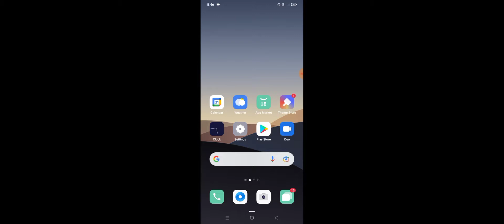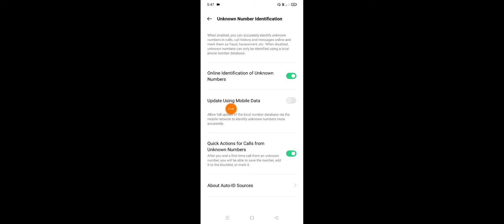OPPO Phone identification Of Unknown Number Automatically